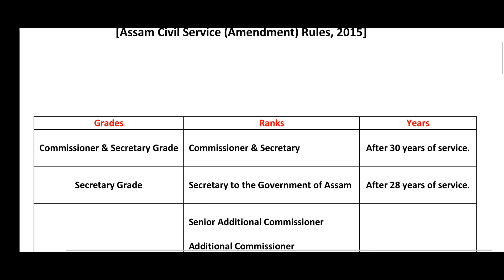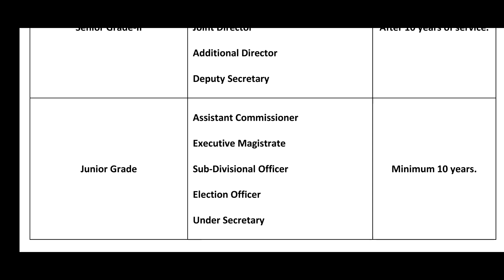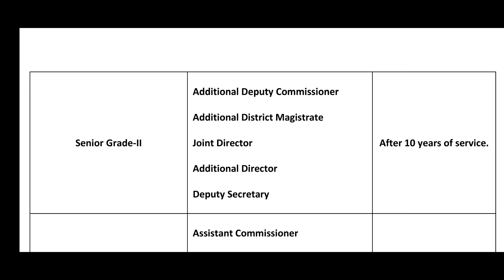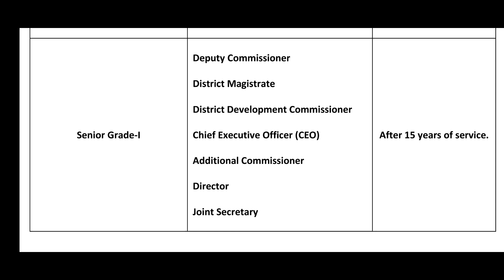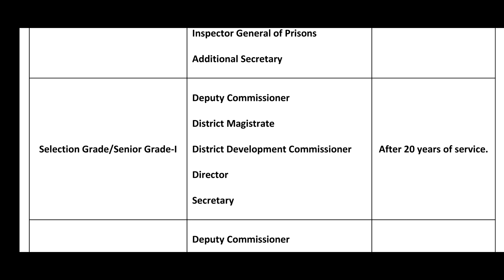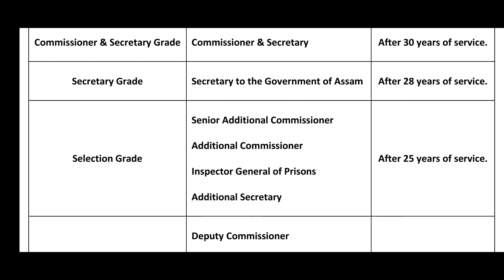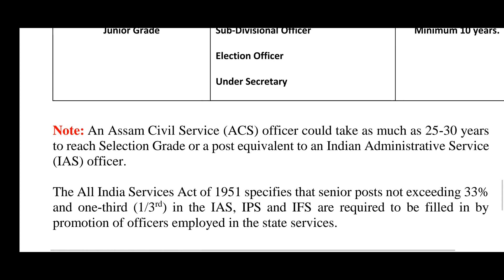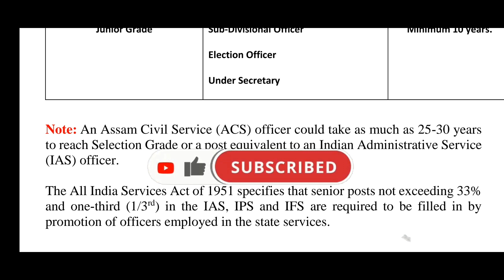ACS Officers Career Progression (Detailed Analysis)